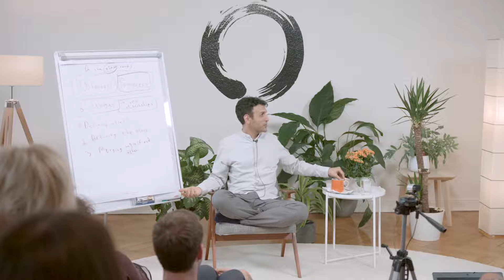How to be Free in a Loving Relationship | Shai Tubali